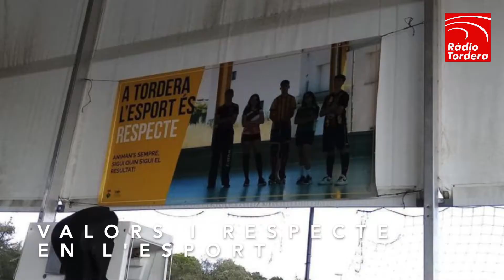VIDEONOTÍCIES - En marxa la campanya "A Tordera l'esport és respecte"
🔴🎥 VIDEONOTÍCIES
La Regidoria d’Esports, conjuntament amb les entitats locals, posa en marxa la campanya “Tordera, l’esport és respecte”.

Aquesta campanya, que ja és visible a les instal·lacions esportives de Tordera,  té per objectiu fomentar actituds cíviques a la graderia, destacant els valors positius de l’esport, la participació i els hàbits saludables. Ho explica el regidor d’esports, Pau Megias.

Les imatges que acompanyen els missatges de la campanya estan protagonitzades per esportistes locals de totes les entitats esportives.